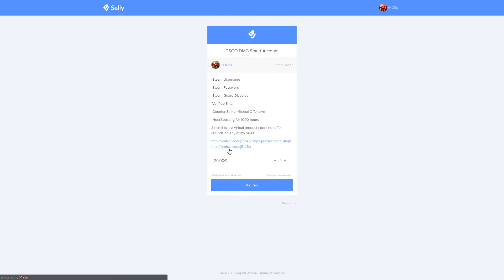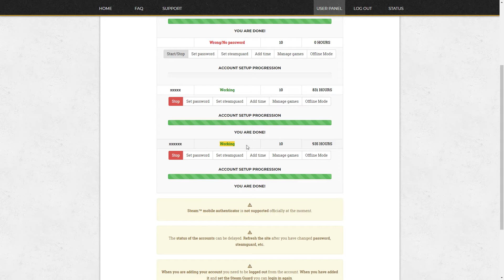Selling CS:GO Smurfs For Cheaters!